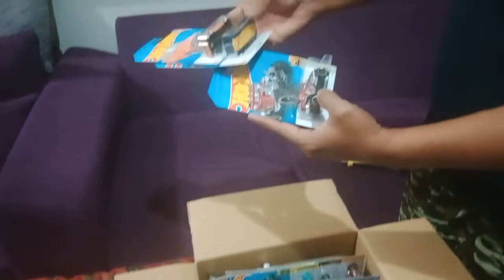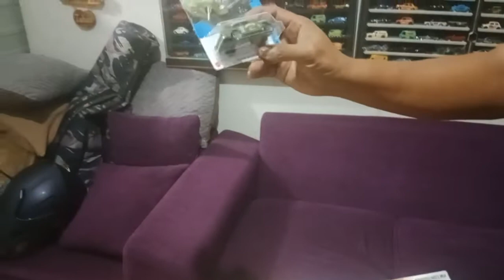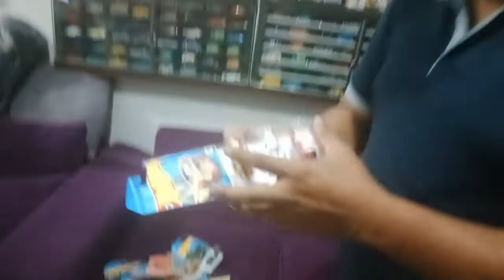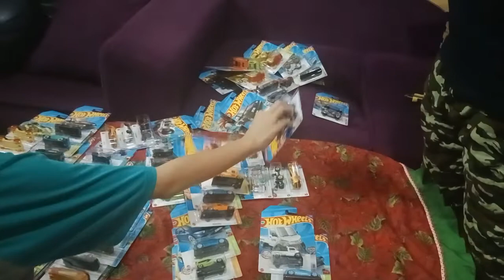Unboxing Lot B 2022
Hari ini kita akan unboxing lagi Lot B 2022. Yang isinya 85% cuan semua.